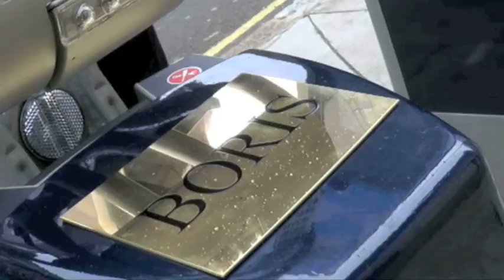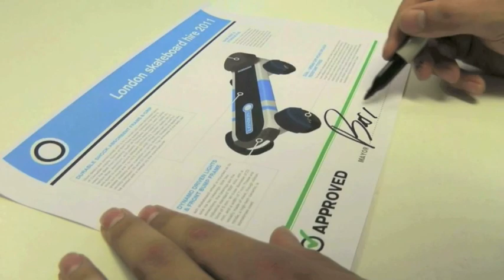Boris trick-jumps a TFL bike across London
Boris shows what the London Cycle Hire bikes can do. He gets a metre of air in Southbank Skate Park, stair-rides in Clerkenwell and pulls an Endo in Holborn!